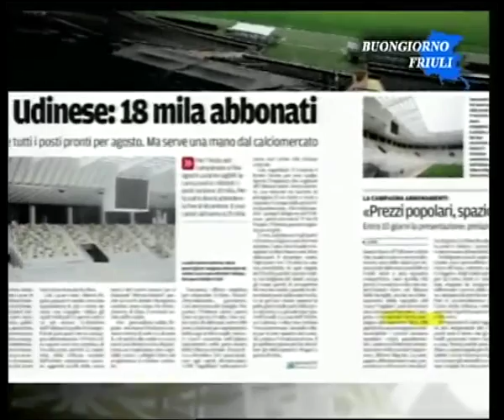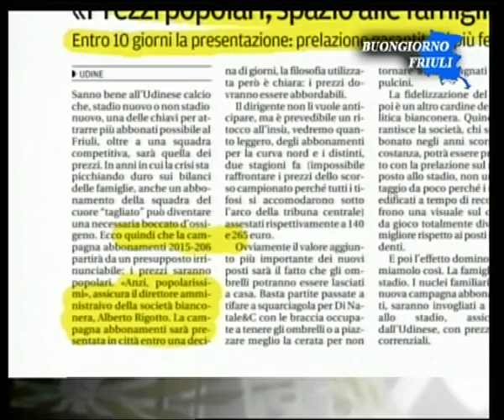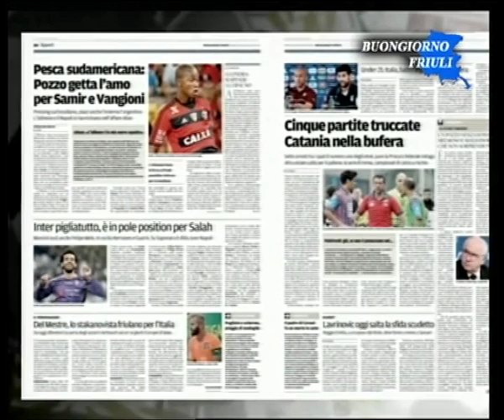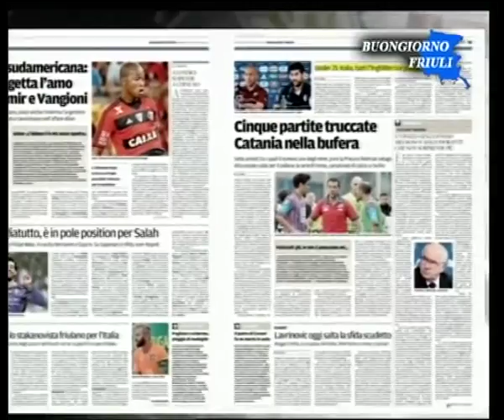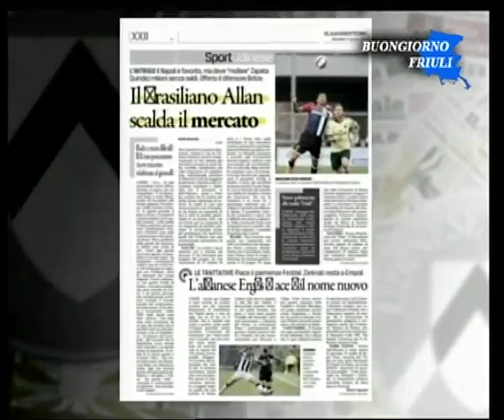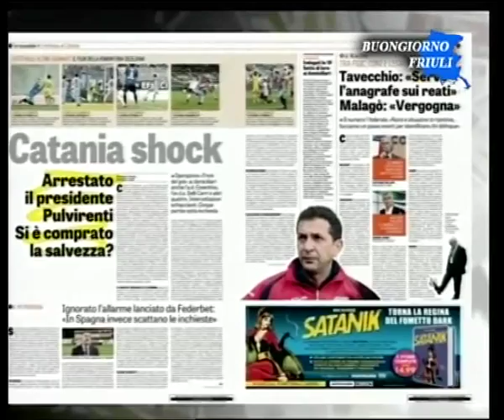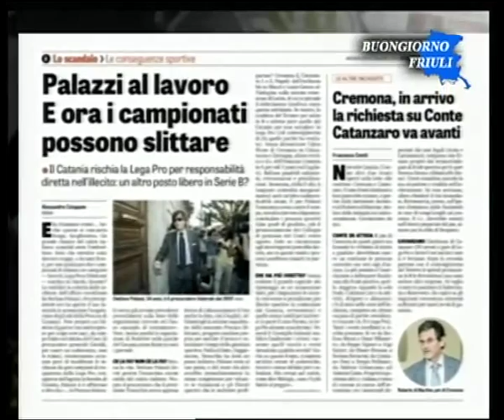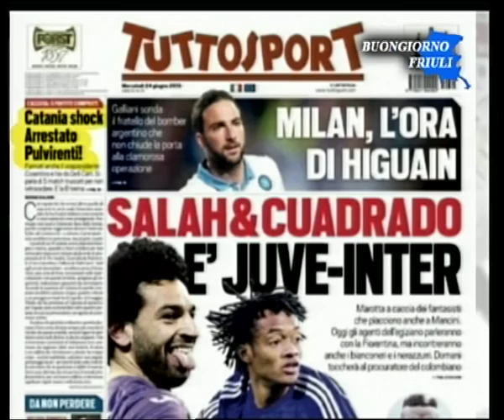24 giu rassegna sport